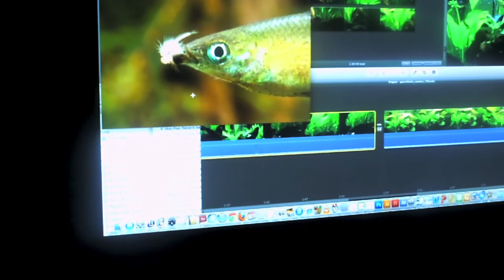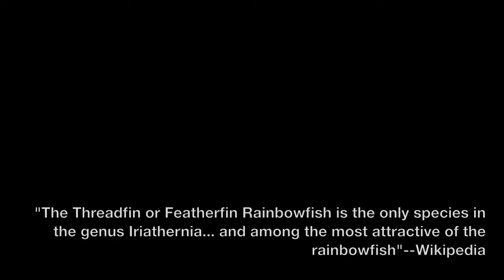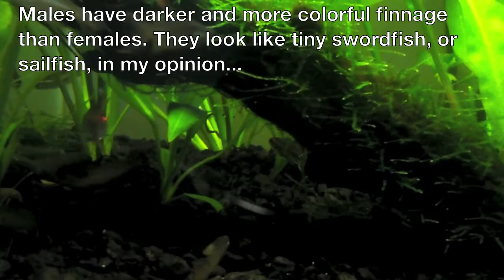pure4kickscontest_700subs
Here is my submission for Pure4Kicks contest. A digital subscription to Tropical Fish Hobbyist is the prize--which I am so stoked about. I want nothing more than to learn more! So I throw my hat into the ring. Congrats to Pure4Kicks on over 700 subs, well deserved and looking fwd to that 1000 sub mark! Good Luck, Contestants!
*side note: two photos in this submission are not my personal photos, only reference to illustrate the species. Credits to original photographer*